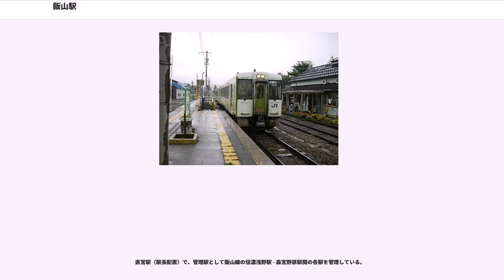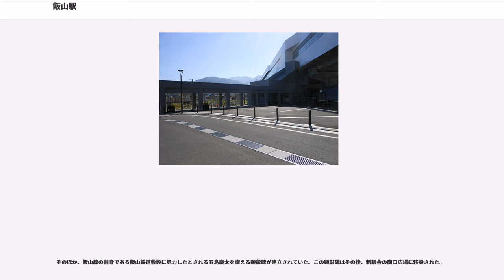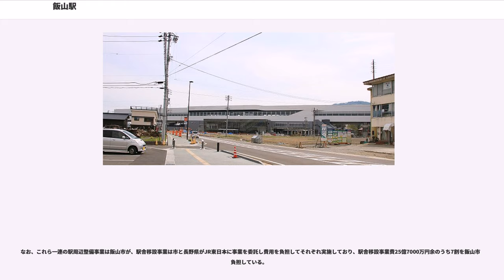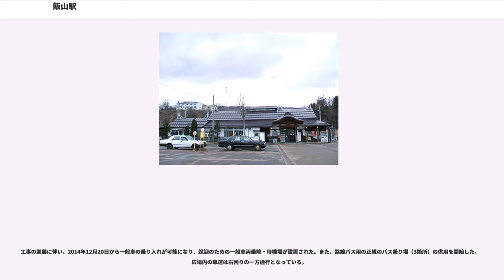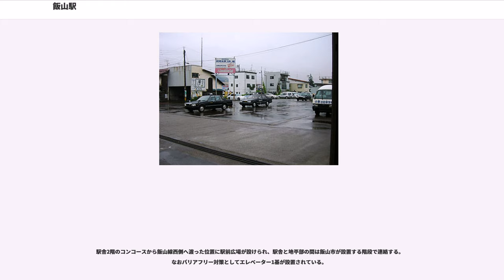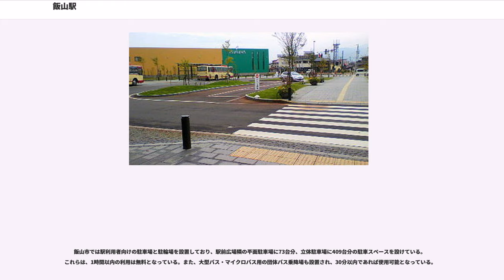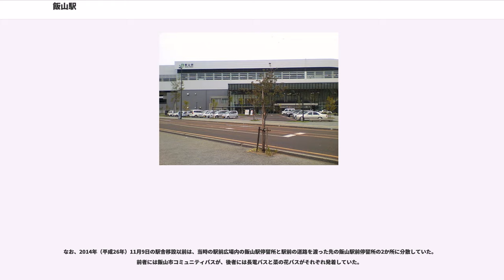飯山駅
飯山駅（いいやまえき）は、長野県飯山市大字飯山にある、東日本旅客鉄道（JR東日本）の駅である。

飯山市の中心駅であり、飯山線の主要駅のひとつである。新幹線の経由地が旧駅舎の南側約300mに位置し且つ旧駅舎周辺の空間が狭小であった事などから、乗り継ぎの利便性向上と、旧駅舎付近を経由予定地としている長野県道97号飯山斑尾新井線のバイパス（都市計画道路斑尾線）建設に伴う駅構内の保守基地の機能集約を目的として、JR東日本と県、市では駅舎の移設工事を進め、2014年（平成26年）11月9日の始発列車から、旧駅舎より豊野方約300mの場所に位置する現駅舎の運用が開始された。

近隣に野沢温泉スキー場や斑尾高原スキー場といったスキー場を有するため、冬期間は新幹線利用者の8割がスキー客であり、乗車・降車共に東京方面が9割を占めている。また、土日祝の利用者が多く（平日はその3割）、各スキー場へと乗り入れるバスを待つ行列ができる場合がある。

北陸新幹線と在来線の飯山線が乗り入れ、2路線が接続する駅となっている。

元々は飯山線のみが乗り入れており、1982年（昭和57年）には北陸新幹線の長野 - 富山間が当駅を通るルートとなっていた。しかしながら、後にコスト削減の流れが強まり、なおかつ当駅を通らないミニ新幹線の構想が浮上したため、地元住民や国会議員等の働きかけにより現在のルートに落ち着いた経緯がある。

2015年（平成27年）3月14日の北陸新幹線の長野駅 - 金沢駅間延伸開業により、当駅も停車駅の1つとなった。

なお、北陸新幹線の延伸開業時に運行を開始した定期列車のうち、速達タイプの「かがやき」は全列車が当駅を通過し、停車タイプの「はくたか」は計15往復（東京 - 金沢間14往復、長野 - 金沢間1往復）のうち12往復（東京 - 金沢間11往復、長野 - 金沢間1往復）が当駅に停車する。上り（長野・東京方面）の定期列車はいずれも金沢駅始発で当駅の上り始発列車は7時台となることから、利便性確保のため上越妙高駅始発・長野駅終着の上り臨時「はくたか」が通年運転の臨時列車として平日朝に2本設定され、長野駅で後続の「かがやき」や「あさま」への乗り換えが可能となっている。新幹線延伸開業時のダイヤにおける主要駅間の最速所要時間は、当駅 - 東京駅間が1時間39分、当駅 - 金沢駅間が1時間15分である。

現駅舎は2014年（平成26年）11月9日に運用が開始された。

駅舎のデザイン原案は「『雄大な大地と伝統美を感じさせる駅』 - 雪と伝統文化の融和」で、山並みに囲まれた飯山市の自然と伝統文化を現したものである。外壁は飯山の伝統工芸品である和紙「内山紙（うちやまがみ）」を広げた状態をイメージしたもので、連続した白いルーバーと緩やかな曲線を用い、雪山の美しさと和紙の持つ柔らかな伝統美を表現しつつ、新幹線のスピード感と安全性を表現したものとなっている。

駅舎1階の自由通路には、飯山市とJR東日本グループが駅利用者や観光客の利便性向上を目的として共同で整備した複合施設が設けられている。通路沿いには、コンビニエンスストア「NewDays」（Suica電子マネー利用可、営業時間：9時00分 - 19時30分）、立ち食いそば店「なの花」（営業時間：9時00分 - 13時55分、15時10分 - 18時00分）、ジェイアール東日本レンタリース運営の「駅レンタカー飯山駅営業所」（営業時間：8時00分 - 19時00分）といったテナントが出店している。

駅舎2階のコンコースにはみどりの窓口（営業時間：7時00分 - 19時00分、途中で営業を休止する時間帯あり）、自動券売機（タッチパネル式2台）、指定席券売機（2台 営業時間：5時00分 - 23時00分 5:30まではえきねっと受け取り不可）、売店「キオスク」（新幹線開業日よりSuica電子マネー対応、営業時間：9時30分 - 15時30分）が設置されており、地平部の1階と階段によって連絡しているほか、バリアフリー対策として千曲川口側にエレベーターが1基設置されている。なお改札外のエスカレーターは後述の飯山駅観光交流センター内に設置されている。

飯山市では千曲川口（後述）に合築する形で、駅利用者の利便性向上を目的...